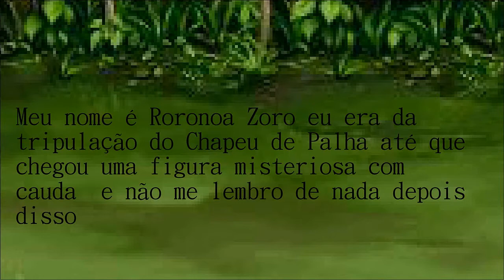Dragon Ball X Episódio 16:O Espadachin.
Sinopse:Zoro conta a Luffy como apareceu naquele mundo mais Zoro interrompe a história falando: "eu não me lembro de nada depois disso" o que isso significa ? e quem é aquele com a silhueta do Goku ? descubra no proximo episódio de Dragon Ball X ! xD

Zoro sprite ripped by Grim

Goku fin jus by bruguii

All emeralds by Draikonine

Ignite feat. Raku - Drumstep [ dj-Jo Remix ] by dj-jo / Zenpaku